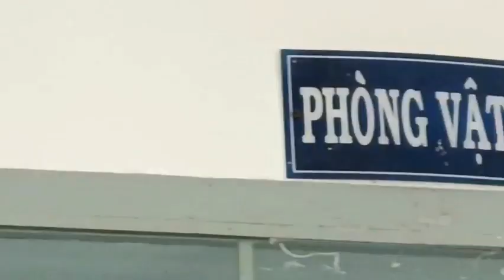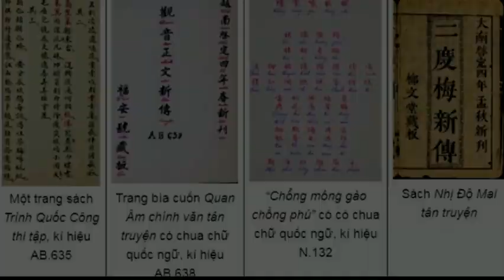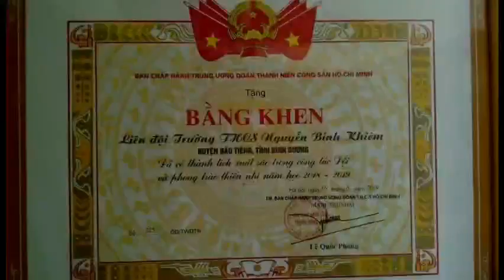VIDEO CLIP GIỚI THIỆU VỀ TRƯỜNG THCS NGUYỄN BỈNH KHIÊM HUYỆN DẦU TIẾNG 9A3